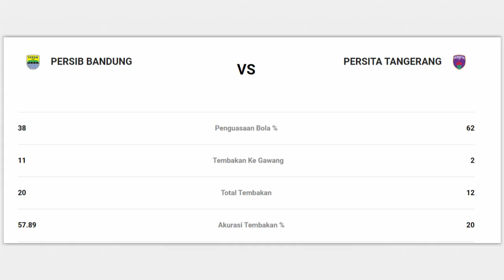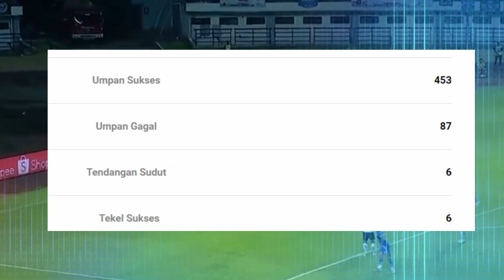Trik Dahsyat Persib! Bongkar Fakta Menarik di Balik Kemenangan Gemilang Kontra Persita di GBLA! 🔥🏆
"Selamat datang di dalam dunia sepakbola yang memukau! Saksikan video kami yang akan membawa Anda ke dalam kisah epik kemenangan besar Persib atas Persita di GBLA, di mana kami akan mengupas fakta-fakta menarik yang mungkin belum Anda ketahui. Dari momen-momen kunci hingga kegembiraan para penggemar setia Persib, mari kita telusuri semua yang ada di balik kemenangan gemilang ini bersama-sama. Jangan lewatkan kesempatan untuk mendalami cerita luar biasa ini yang akan menggetarkan hati Anda!"

REFERENSI BERITA:

okebola,CNN,DETIKSPORT,OFFICIALPERSIB,OKEZONE,PERSIBCOID,BOLASPORT,TRIBUNJABAR,BOLA,GOAL,AYOBANDUNG
Republika, Simamaung

✍️INFO PERSIB:
.Nama Lengkap : Persatuan Sepak Bola Indonesia Bandung
Julukan tim : Maung Bandung, Pangeran Biru
Stadion Kandang : Gelora Bandung Lautan Api
Kapasitas Stadion : 38,000
Lokasi Klub : Bandung
Didirikan : 1933
Liga : Liga 1 Indonesia 2023–2024

SquadJadwal & HasilKlasemen
No Posisi Nama Pemain
1 GK Indonesia Fitrul Dwi Rustapa
2 DF Belanda Nick Kuipers
4 DF Indonesia Putu Gede
5 DF Indonesia Kakang Rudianto
6 MF Indonesia Robi Darwis
7 MF Indonesia Beckham Putra
8 MF Indonesia Abdul Aziz
9 FW Indonesia Ezra Walian
11 MF Indonesia Dedi Kusnandar
13 MF Indonesia Febri Hariyadi
14 GK Indonesia Teja Paku Alam
16 DF Indonesia Achmad Jufriyanto
17 GK Indonesia Sheva Sangga
18 MF Indonesia Ferdiansyah
19 FW Brasil David da Silva
20 DF Indonesia Eriyanto
21 FW Indonesia Frets Butuan
22 DF Spanyol Alberto Rodríguez
23 MF Indonesia Marc Klok
26 GK Indonesia Satrio Azhar
27 DF Indonesia Zalnando
32 DF Indonesia Victor Igbonefo
34 GK Indonesia Reky Rahayu
53 MF Indonesia Rachmat Irianto
56 DF Indonesia Rezaldi Hehanusa
66 DF Filipina Daisuke Sato
70 MF Indonesia Arsan Makarin
77 FW Brasil Ciro Alves
96 MF Indonesia Ryan Kurnia
97 DF Indonesia Edo Febriansah
99 FW Indonesia Ridwan Ansori